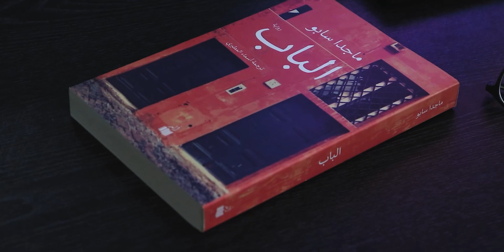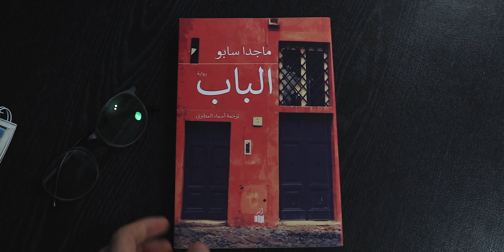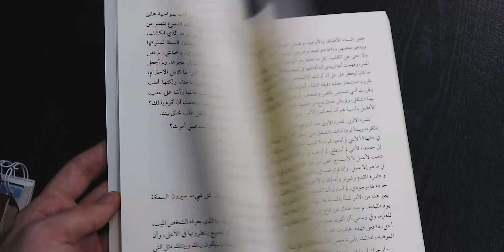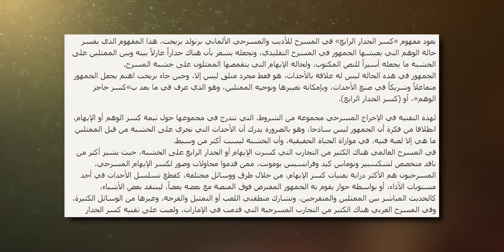أفضل شخصية فى رواية على الاطلاق !!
رواية الباب للكاتبة المجرية ماجدا سابو من اصدار دار أثر هى من الروايات اللى أرهقتني بعض الشئ أثناء كتابة الحلقة .. واللى الاراء عليها متضاربة بشكل كبير جدا
فعلشان كدا الحلقة دي زى ما اتفقنا بقول فيها رأيي ..

واشترك فى القناة وفعل التنبيهات